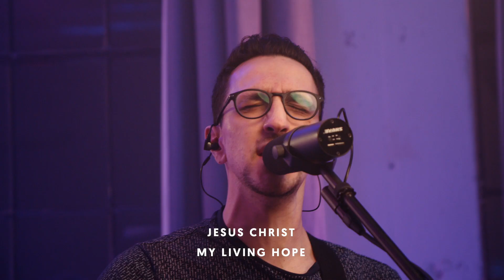Living Hope by Phil Wickham (Acoustic Cover) | Epic MSC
Then through the darkness Your lovingkindness

Who could imagine how great a mercy

•   🙏 Text “HERE” to Check-In and for Prayer
•   💚 Text “GIVE”  to partner financially to reach Every Person in the City
•   🤪 Text “KIDS” for more info about Epic Kids
•   😊  Text “GROUPS” for more info about Groups
•   🤝 Text “SERVE”  for more info about Serve Teams & Community Outreach